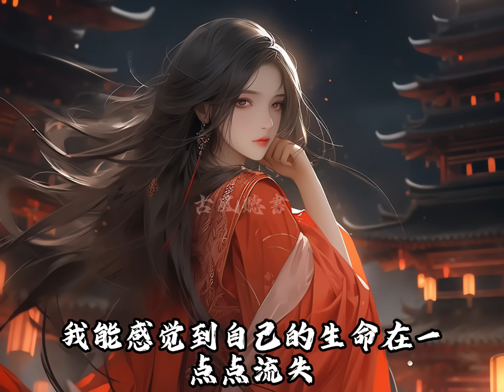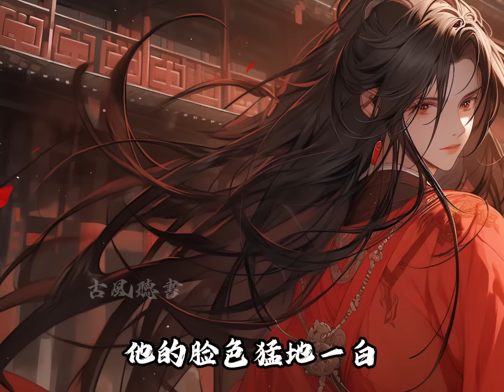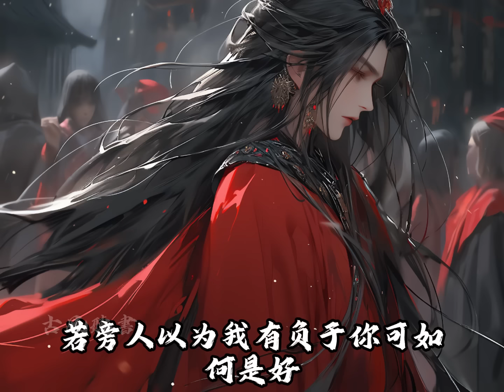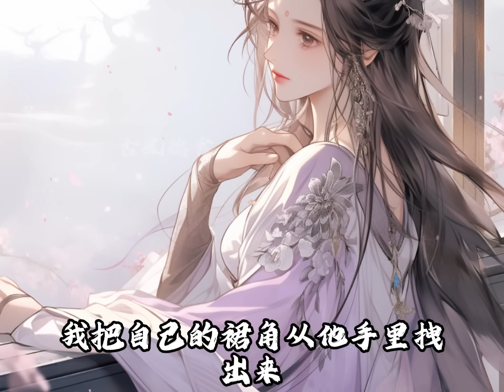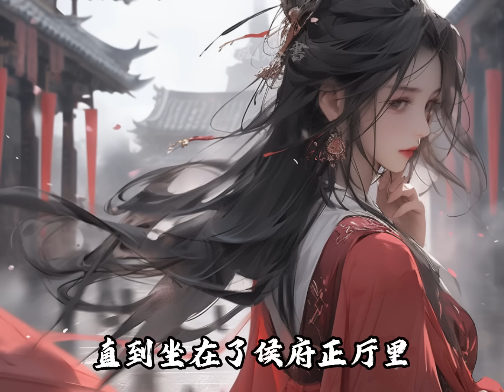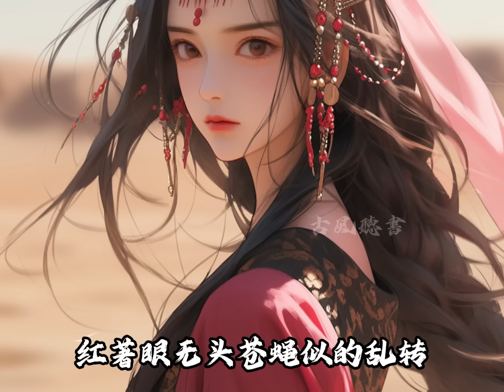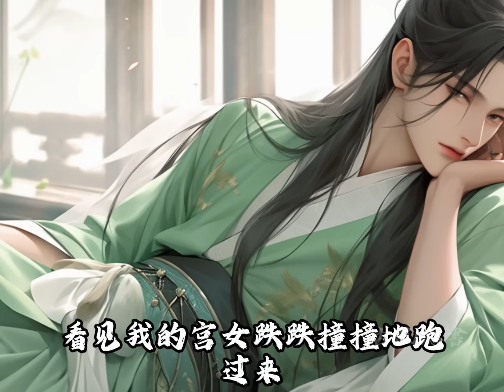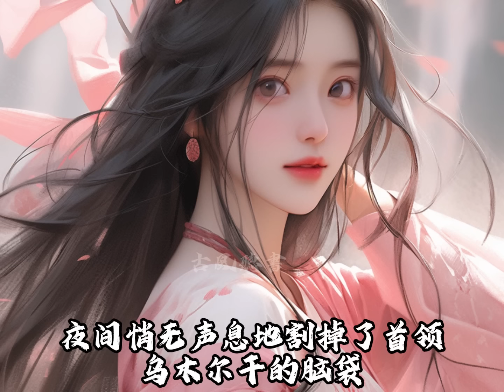【一口氣看完】成親五年，我難產血崩，救命的太醫卻被他帶去了別院，原是他在別院藏嬌一個姑娘數年，重生後，我看著滿殿的青年才俊，掠過他，指向了那個前世早死的紈綺小侯爺